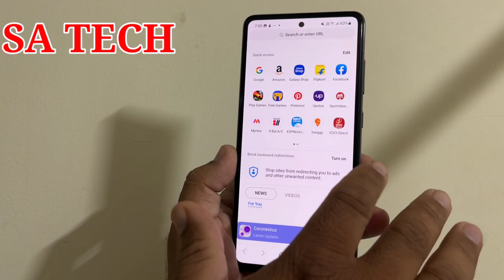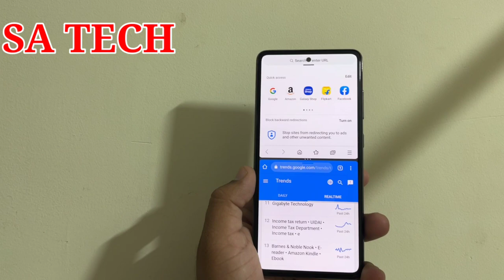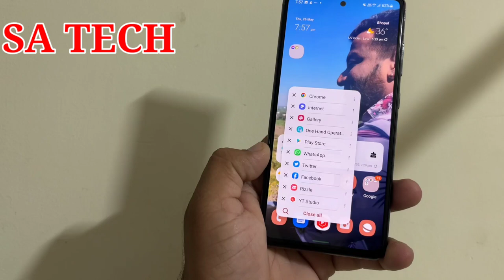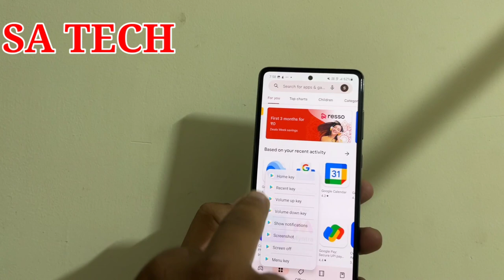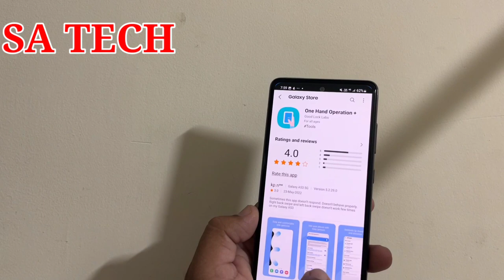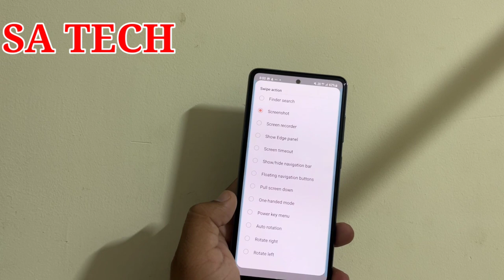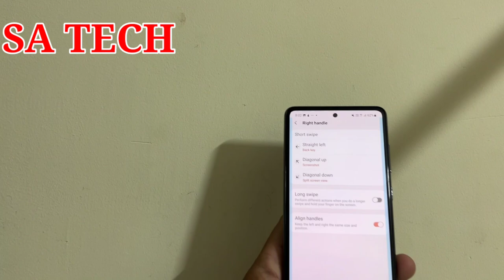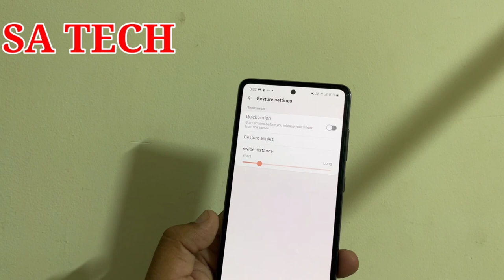Hidden Gestures On Samsung Galaxy